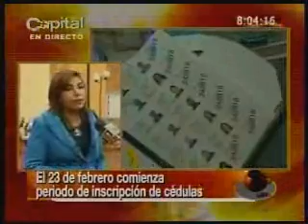El 23 de febrero comienza periodo de inscripción de cedulas para las elecciones de octubre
El 23 de febrero comienza periodo de inscripción de cedulas para las elecciones de octubre / Entrevista a Adela Luz Ramírez, Registradora Distrital

Fecha: 08/02/2011 Hora: 10:07
 Fuente: Primer Cafe 6 AM